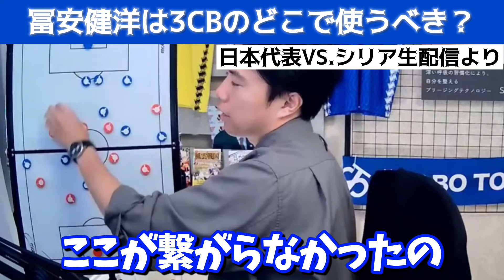日本代表の3CBでの冨安健洋はどこ起用がベスト！？レオザが徹底解説！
1:08:15~

シュワーボのセレクションはこちら！